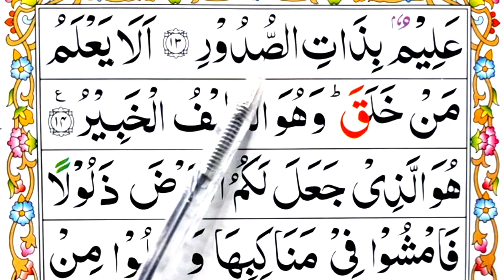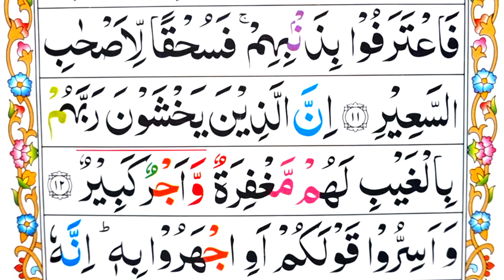Surah Al-Mulk Word by Word {Surah Mulk (Verses:12-13) with HD Text} Learn Quran Online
In this video we will Learn Surah Al Mulk Ayat 12-13  Word by Word with tajweed in Arabic.